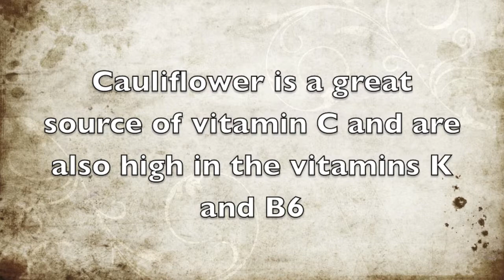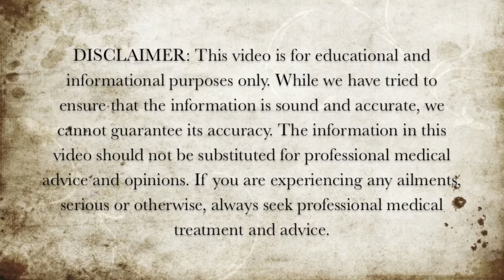Foods Rich in Vitamin C - Cauliflower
Here is some information about the vitamin C properties of cauliflower.